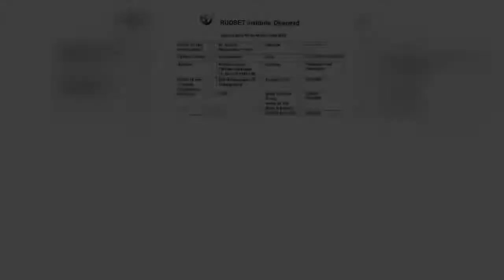Suresh Pujar pv